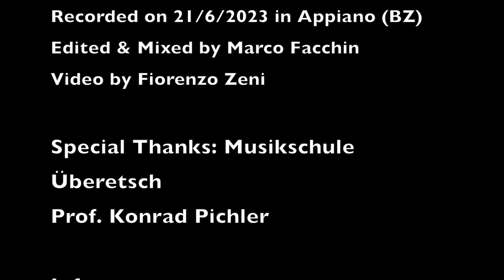Milonga do Mar - Matteo Facchin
Dangerous Encounters Trio
Marco Facchin, piano
Matteo Facchin, accordion
Fiorenzo Zeni, soprano sax

Composed & Arranged by Matteo Facchin

Registered on 21/6/2023 in Appiano (BZ)
Mixed & Mastered by Marco Facchin
Video by Fiorenzo Zeni

Special Thanks :
Musikschule Überetsch
Prof. Konrad Pichler